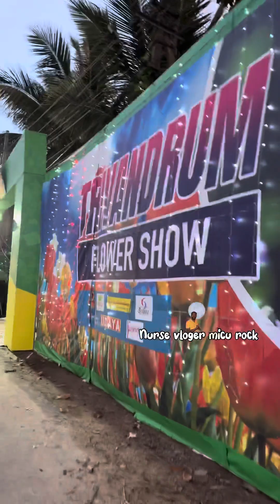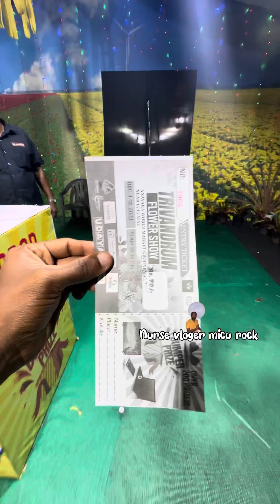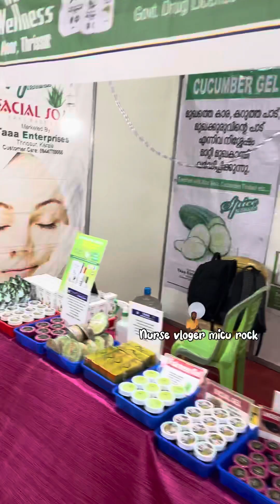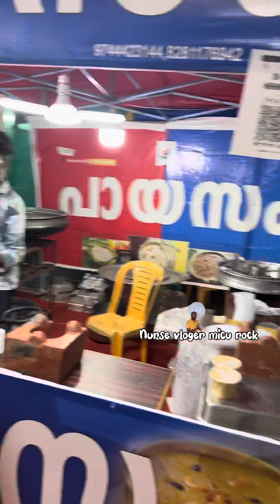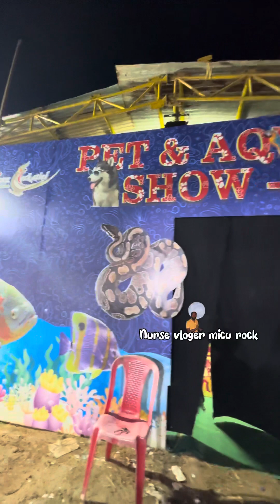Flower show Trivandrum